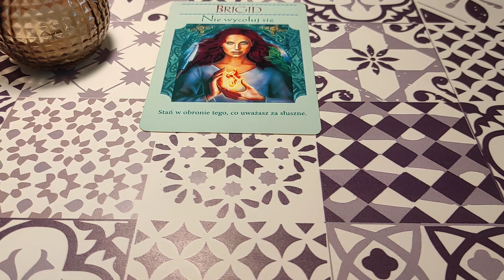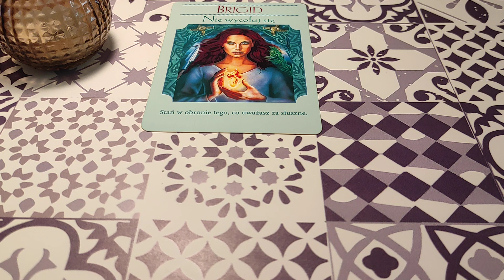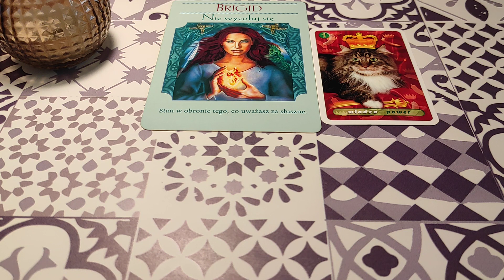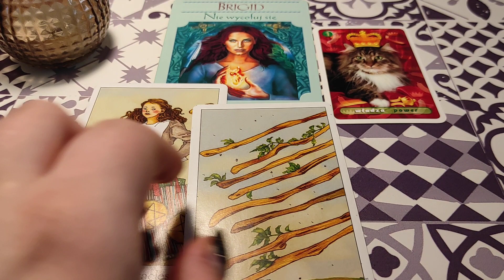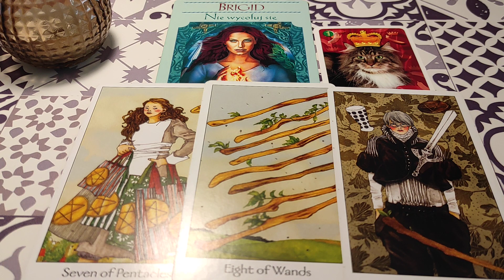Rak 💓 maj 2021 💓